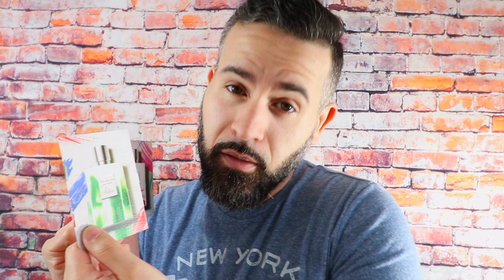KILIAN MIAMI VICE LOVE THE WAY YOU TASTE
IF YOU LOOKING TO HELP YA BOY BUILD THIS CHANNEL FOR AS LITTLE AS $1.00 A MONTH*..I WOULD LOVE YOU FOR EVER LOL THE BELOW IS MY PATREON LINK...TO HELP SUPPORT THE GREATNESS OF THE BALL SPRAYERS!!!

MY MAILING ADDRESS:
CUBAKNOW

CUBAKNOWS Previous Videos!!!

BREAK OUT THE CRAZY INFO!!! (Creators of the Cubaknow Theme Song)

End Track song: Remixed by Cubaknow, Track by Breakout the crazy "Cubaknow track